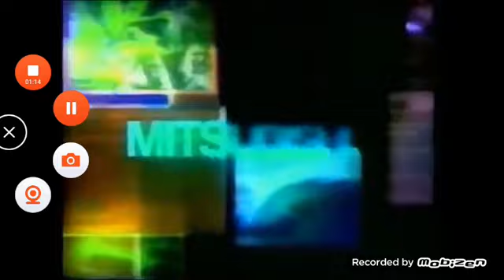Japanese Commercial Logos (Fax Edition) Remake